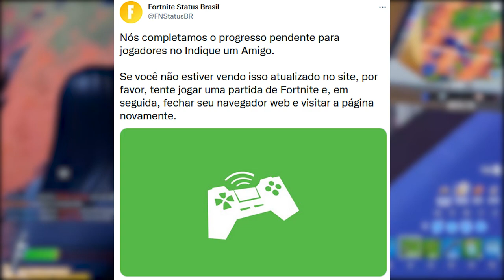FORTNITE - GESTO PIPOCA POLÊMICA, BRUTO GAMEPLAY e MIDAS SOMBRA?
Fala gurizada, nesse vídeo comento sobre polêmica gesto pipoca no Fortnite, novo robô BRUTO gameplay, midas sombra na loja e mais. Espero que gostem :)

Programa para editar: Adobe Premiere